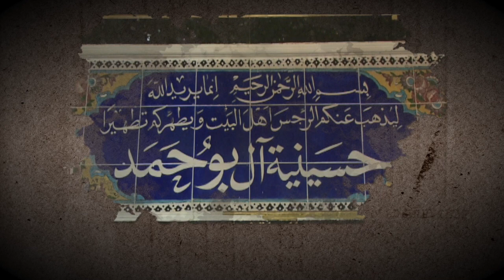حيدر الكربلائي | إخلع نعليكا